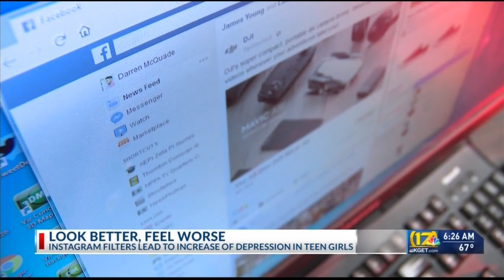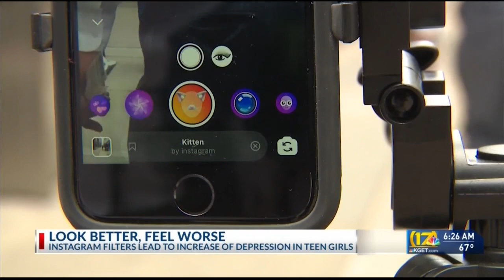Local psychologist talks about harmful effects of Instagram